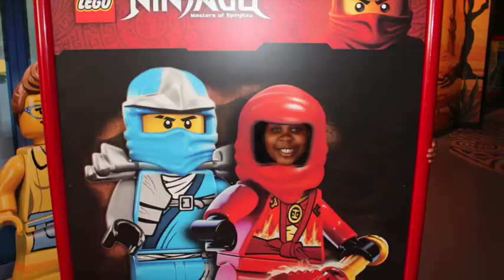SMH-TV: LEGOLAND Discovery Center Field Trip 2015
Our 4th grade class has a BLAST at The LEGOLAND Discovery Center in Somerville!!